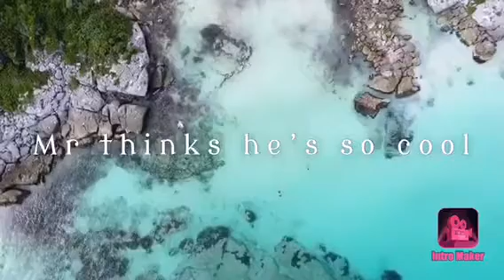Basketball Stereotypes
8 funny clips featuring Decker, Tyson (DT),  and special Guest Zach.